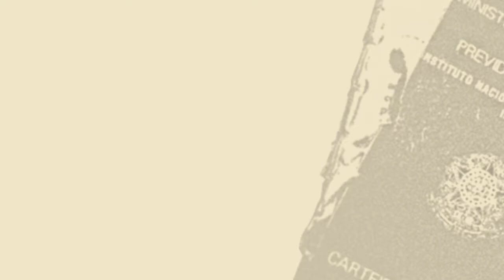Clemente Ganz | O futuro do movimento sindical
Os trabalhadores não estão mais, necessariamente, reunidos em um mesmo espaço de trabalho, como em fábricas ou sedes empresariais. Quase oito milhões, dos 40 milhões de assalariados no Brasil, trabalham em home-office nesta pandemia. Uberização é apenas o começo – em breve, a mediação do trabalho via aplicativos ocupará, cada vez mais, espaço nas atividades e negócios das empresas, dificultando ainda mais a articulação dos sindicatos. “É muito provável que o movimento sindical do futuro seja fortemente estruturado a partir de uma comunicação por aplicativos e com uma organização sindical territorial, organizando os trabalhadores por locais de moradia, por exemplo”, aponta Ganz Lúcio, que também aposta no protagonismo da juventude e no uso de novas tecnologias para a organização política. “A agenda é pesada, há um tsunami passando, destruições e derrotas em curso, mas o que a história mostra é que o tsunami passa e nós temos que ter capacidade de, em algum momento, quando ele passar, fazer com que as nossas sementes novamente consigam brotar: uma força política capaz de reverter essa tendência”.

SOBRE CLEMENTE GANZ LÚCIO: Sociólogo e professor universitário. Diretor técnico do Departamento Intersindical de Estatística e Estudos Socioeconômicos (DIEESE) e membro do Conselho de Desenvolvimento Econômico e Social (CDES), do Conselho Consultivo do Setor Privado (Conex) da Câmara de Comércio Exterior (Camex), do Conselho do Centro de Altos Estudos Brasil Século XXI e do Centro de Estudos Sindicais e do Trabalho (Cesit), da Unicamp.